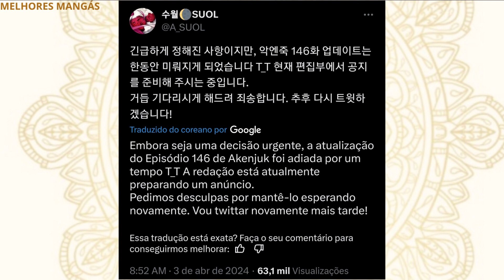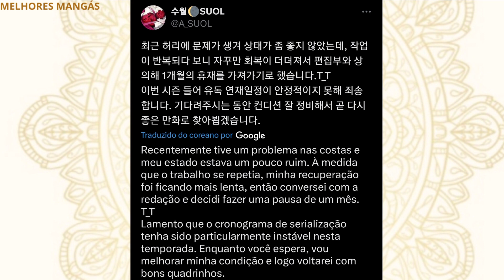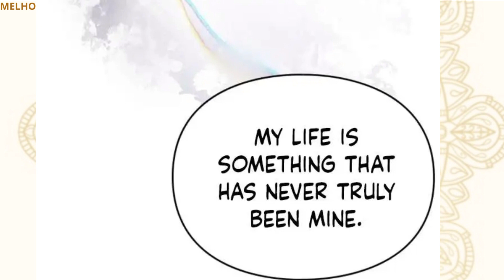Manhwa da Penelope: Callisto rejeitado - Resumo dos Cap. 146 e 147 de Villains are Destined to Die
Comentários/Spoilers sobre os capítulos mais recentes do manhwa.
O único Destino dos Vilões é a Morte Vol. 1 (Manhwa)
O único Destino dos Vilões é a Morte Vol. 2 (manhwa)

O único Destino dos Vilões é a Morte Livro 1
O único Destino dos Vilões é a Morte Livro 2
O único Destino dos Vilões é a Morte Livro 3